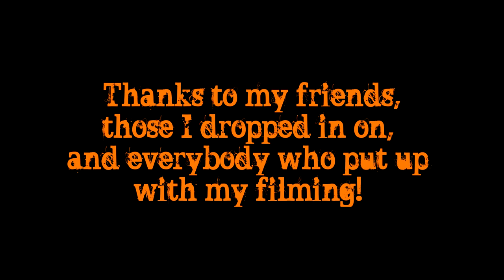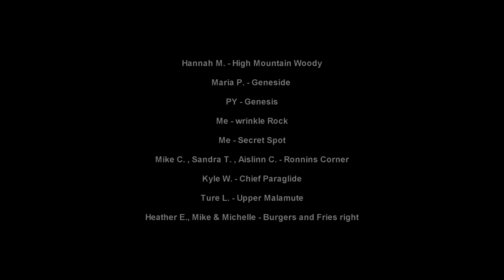Higher Ground Trailer - Summer / Autumn: Cragging In Squamish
The season has changed Nov 12 and the puddles have turned to ice (due to a freak polar storm). Time to post this no budget (no money was spent on this movie...) Trailer, and think about getting white roomed in a couple of weeks +/

Flick / Music:
Ben Roy